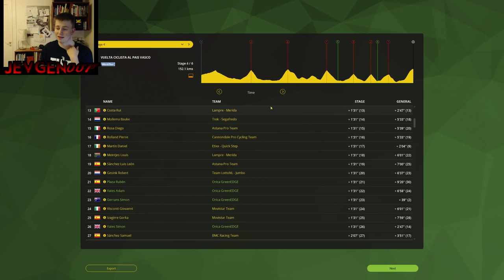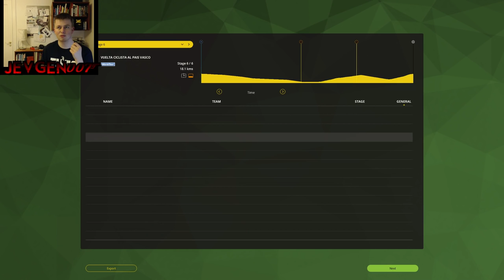Vuelta al País Vasco 2016 - Stage 4 - Final Kilometers - Pro Cycling Manager 2015 - 2016 Database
These hills are pretty long, some might call them mountains.